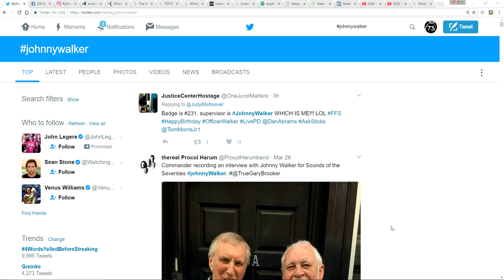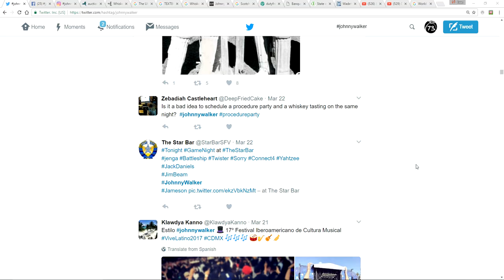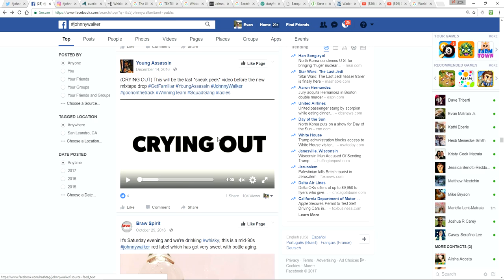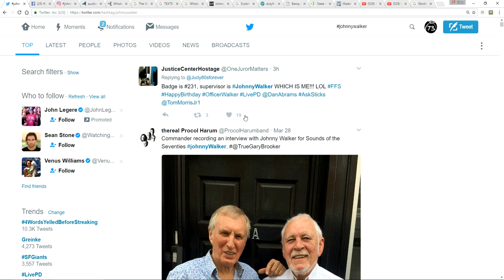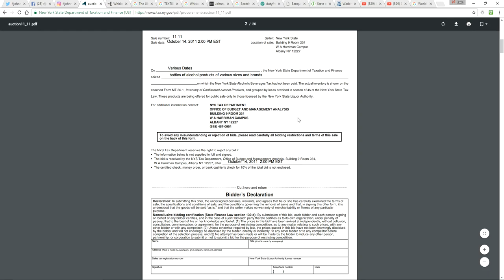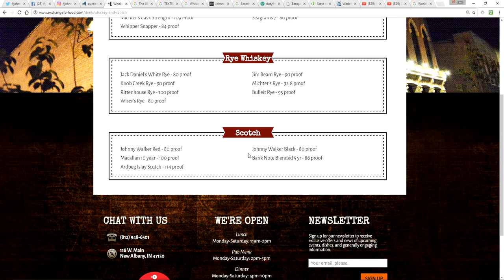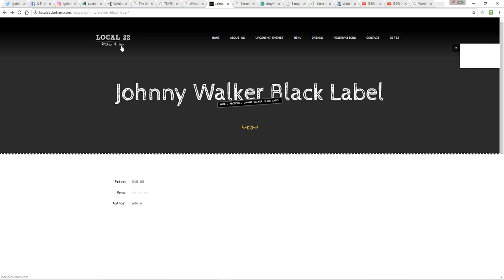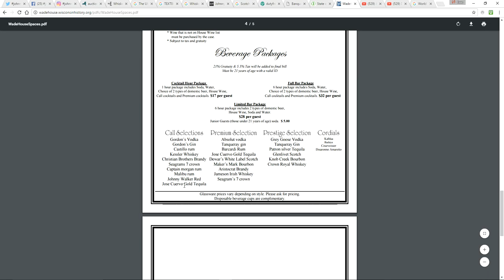Mandela Effect (Johnny Walker Whiskey Has Never Existed In This Reality!!) Please Vote #142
I always remember Johnny Walker Scotch Whiskey but in this reality it has always been Johnnie Walker!